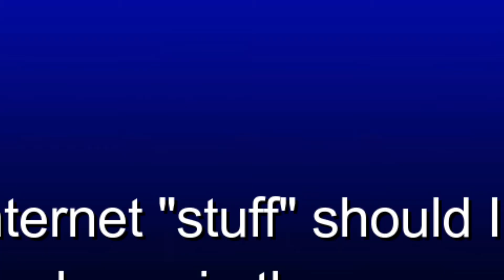ChristinaGoodeTime Reviewing A how-old.net Result of Christina Goode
Wanna suggest a video for us to react to?
Please include:
and the video link

For adventure and personal vlogs with Christina Goode, go to Christina Goode’s Car Wash Vlogs